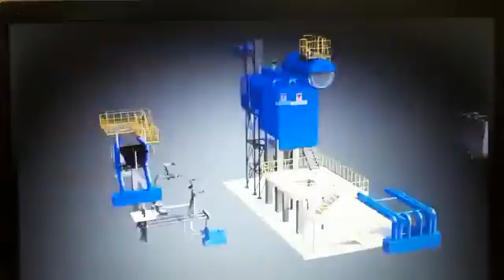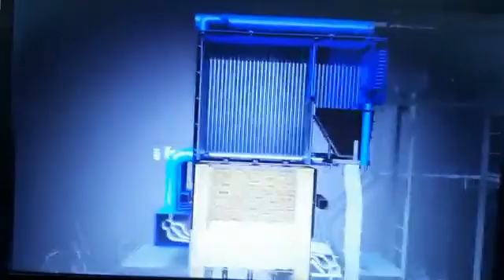Thermax All New Combipac/CPF Boiler Pressure upto 10.54 kg - 32.5 kg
Launched in June 2021